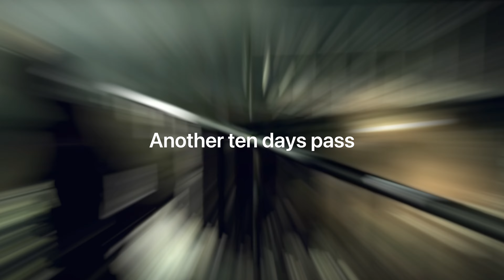The evil within walkthrough part 2: I don’t even know what’s going on